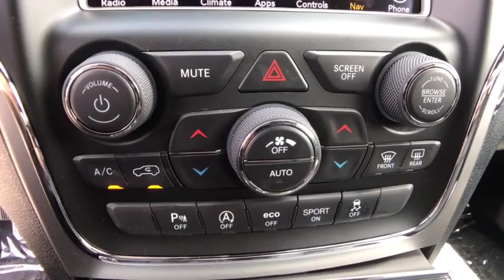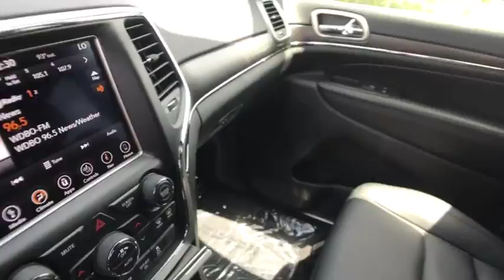2018 Jeep Grand Cherokee Orlando, Deltona, Sanford, Oviedo, Winter Park, FL C141638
2018 Jeep Grand Cherokee
2018 Jeep Grand Cherokee Limited - Stock#: C141638 - VIN#: 1C4RJEBG1JC141638